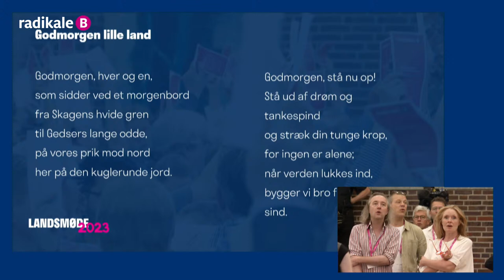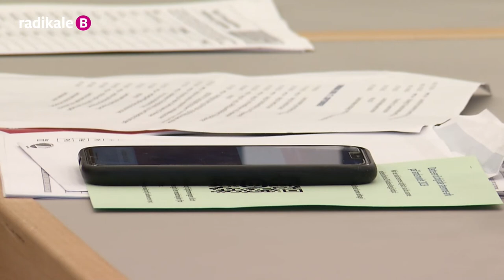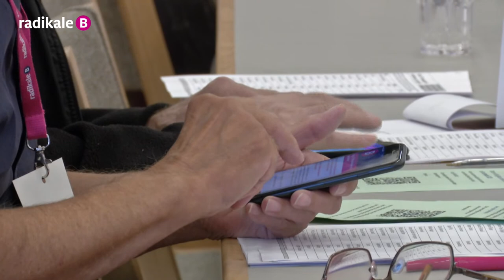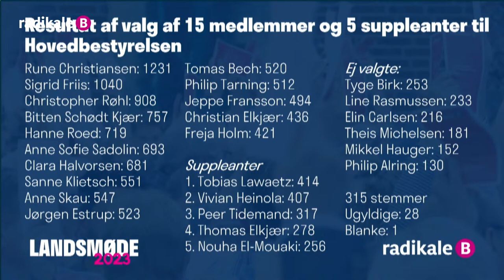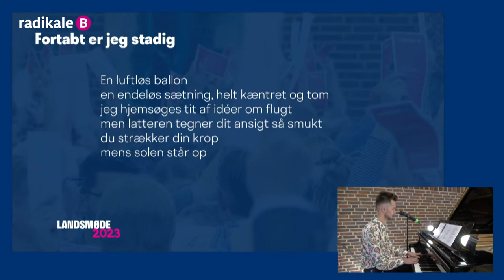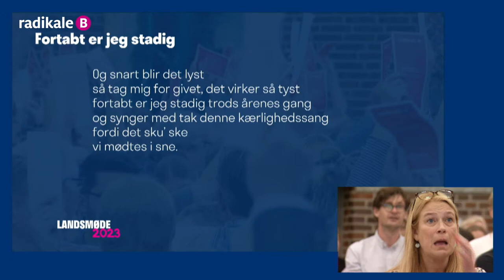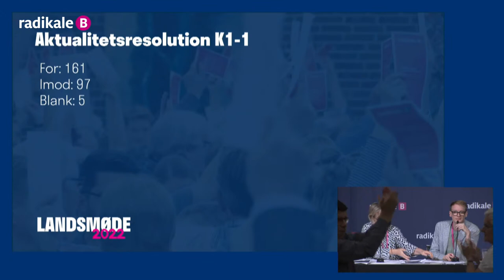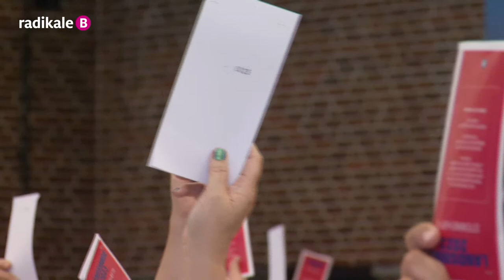Landsmøde live - dag 2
Her kan du følge med i Radikale Venstres landsmøde.
Søndag kan du bl.a. følge valget af spidskandidat til Europa-Parlamentet samt følge den politiske debat. Dagen afsluttes med Martin Lidegaards replik klokken 14:50.